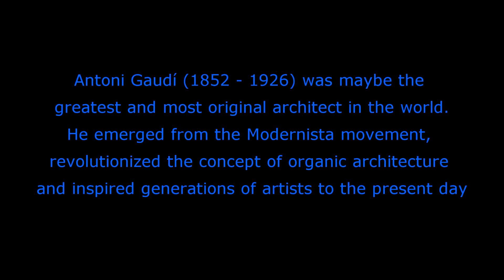Barcelona - Part I - Gaudi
On the occasion of preliminary talks within the Oportunidance European Project, we, (Oportunidad Escuela de Baile from Romania), took a glimpse of Barcelona... Filmed in June-July 2016 using a Samsung Note2 phone. Music: Besame Mucho - street artists in Park Guell; Morena - Rafa El Tachuela, Lacrimas - street artist